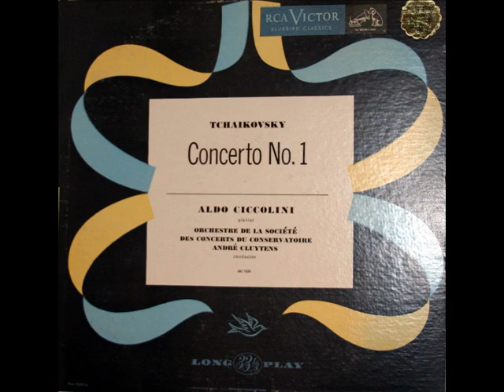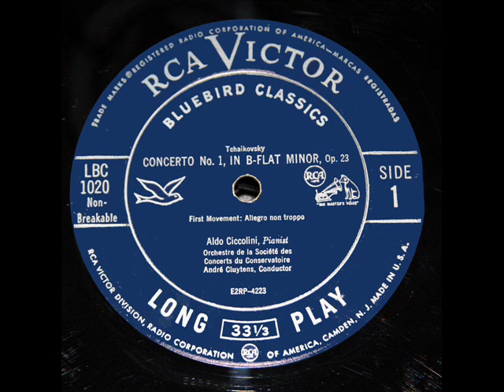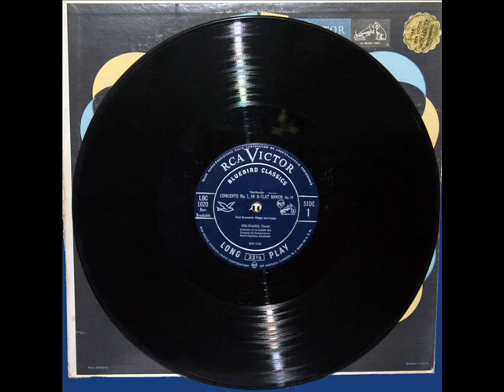Aldo Ciccolini: Piano Concerto in B flat minor, Op. 23 - Movement 1, Part 2 (Tchaikovsky)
Aldo Ciccolini (1925) performs the first movement (part 2 of 2) of Tchaikovsky's piano concerto in B flat minor, Op. 23. André Cluytens (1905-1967) conducts the Orchestre de la Société des Concerts du Conservatoire (established in Paris in 1828, and which gave its first concert on March 9, 1828 with music by Beethoven, Rossini, Meifreid, Rode and Cherubini). Cluytens conducted the orchestra from 1946 until 1960. His predecessors included Georges Marty (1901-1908); André Messager (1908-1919); Philippe Gaubert (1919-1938); and Charles Münch (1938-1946).

This performance of the B flat minor concerto was recorded July 25 July, 1951 at the Théâtre des Champs-Elysées. I recorded this track from the LP, "Tchaikovsky - Concerto No. 1," issued by RCA Victor on the Bluebird Classics label (LBC 1020).

Movement 1: Allegro non troppo

Альдо Чикколини - итало-французский пианист. Вырос в Неаполе, с 16 лет играл в театре Сан-Карло. В 1949 г. выиграл в Париже первый после Второй мировой войны международный конкурс Маргерит Лонг и Жака Тибо, начав таким образом успешную международную карьеру. С 1969 г. Чикколини жил преимущественно во Франции, в 1971 г. получил французское гражданство. В 1970—1983 гг. он был профессором Парижской консерватории.
Aldo Ciccolini est un interprète majeur de notre époque. Il fait ses débuts au Théatre San Carlo de Naples en 1941. Il arrive à Paris en 1949 et remporte le premier prix du concours Marguerite-Long-Jacques-Thibaud. Sa profonde connaissance des textes musicaux est portée par un génie sonore qui met en lumière les aspects les plus intimes d'une œuvre. Ardent défenseur de la musique française pour piano (Ravel, Debussy, Satie mais aussi d'autres, moins connus, Séverac, Massenet, Alkan, Castillon, Chabrier). Aldo Ciccolini se produit avec les plus grands chefs d'orchestre tels que Wilhelm Furtwängler, Dimitri Mitropoulos, Erich Kleiber, Dmitri Chostakovitch, Pierre Monteux, Sergiu Celibidache, Carlo Maria Giulini, Charles Munch, André Cluytens, Lorin Maazel, Zubin Mehta.
אנדרה קלויטנס (בצרפתית: André Cluytens, ‏ 26 במרץ 1905 - 3 ביוני 1967) היה מנצח צרפתי, יליד בלגיה. הוא קיבל אזרחות צרפתית בשנת 1948. ב-1949 התמנה למנצח ראשי של תזמורת הקונסרבטואר של פריז, ובמשרה זו נשאר עד 1960. קלויטנס ניצח על הצגה מפורסמת של האופרה טנהויזר של וגנר בפסטיבל ביירוית בשנת 1955 ועבד עם הפילהרמונית של ברלין כמנצח אורח. כפי שאפשר ללמוד מכך, קלויטנס היה בקיא ברפרטואר הגרמני כשם שהגיש פרשנויות מהימנות ומוסמכות של ראוול ועוד מלחינים צרפתיים אחרים של המאה ה-20.